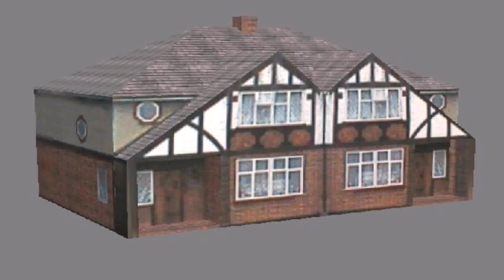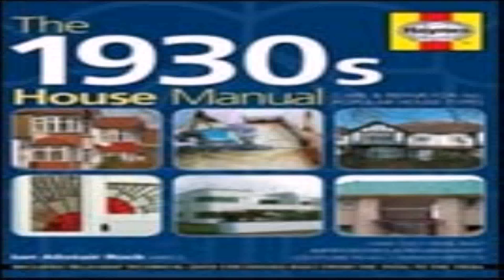1930s House Styles Uk (see description) (see description)